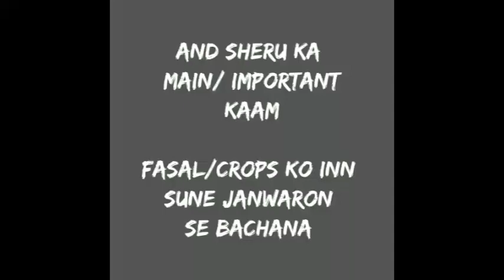Indian Farm house Dog doing his work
Hello friends,

In this video I am trying to show you how my dog help us to keep safe our crops from these animals which may damage our crops